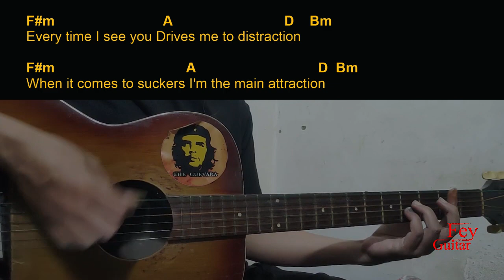Lachie Gill - Happy It's Ending Guitar Chords cover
Song : Lachie Gill - Happy It's Ending

Original Song Link :

Semoga Bermanfaat